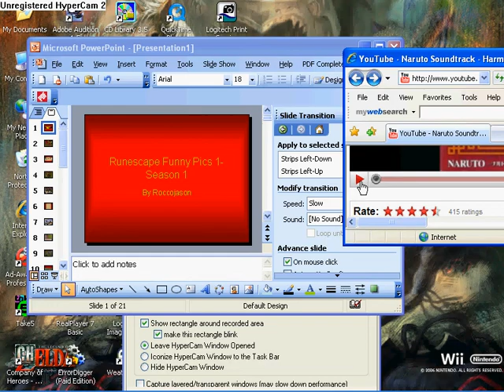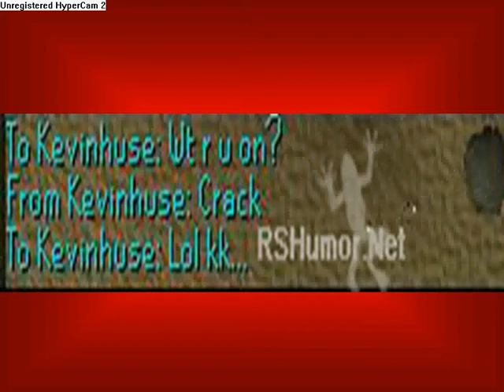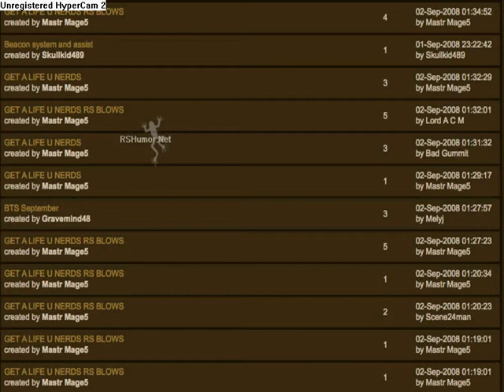Runescape Funny Pics 1 - Roccojason Style Season 1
I guess the series begins once again, dued to the loss of my previous account.For more videos, go